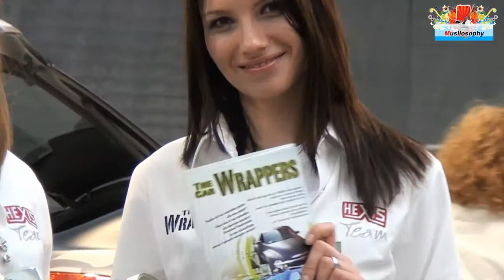Wrapping a Roma : The Car Wrappers - BMW & Smart - Ragazze Immagine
Lo stand di The Car Wrappers al Tunign Show che si occupa di wrapping a Roma: nel vidoe due stupende ragazze immagine, una Smart ed una BMW. Il wrapping car di Roma al salone delle auto speciali o modificate della Fiera di Roma 2013.